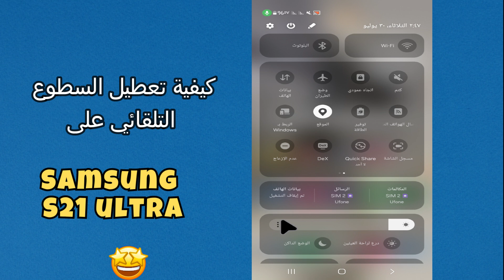Samsung S21 Ultra كيفية تعطيل السطوع التلقائي على